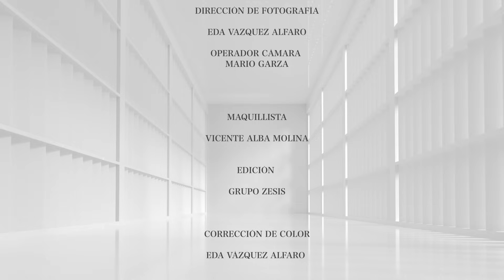México y sus casas SEGUNDA TEMPORADA • CAPÍTULO 5: LA CASA DEL ARQUITECTO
Cerramos esta temporada con una casa hibrida muy interesante del Arq. Daniel Álvarez, fusionando los elementos simbólicos de la casa con una remodelación sorprendente

Si te gusta la arquitectura y el interiorismo, no puedes perderte la segunda temporada de México y sus casas